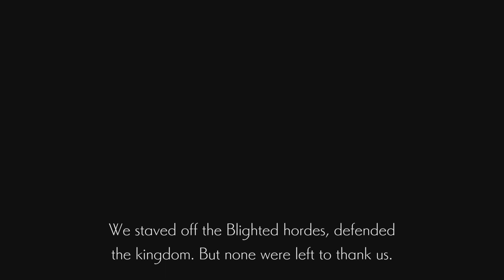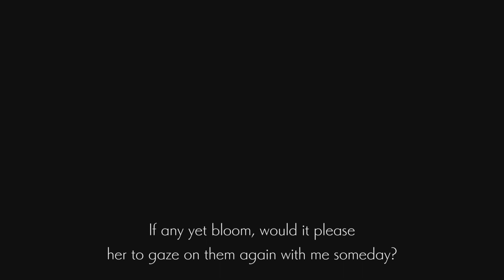ENDER LILIES : Quietus of the Knights (Part 10)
The Chad Knight deserves his own video